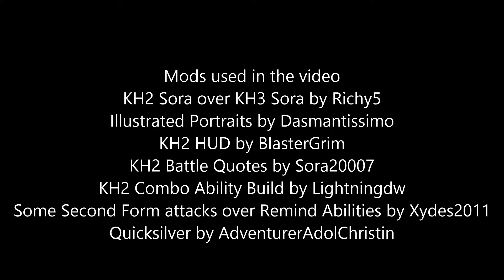KHIII E3 2015 Trailer REMAKE ft. KH2 Sora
I decided to remake the Kingdom Hearts 3 E3 Trailer from 2015 to what Kingdom Hearts III is today including mods.